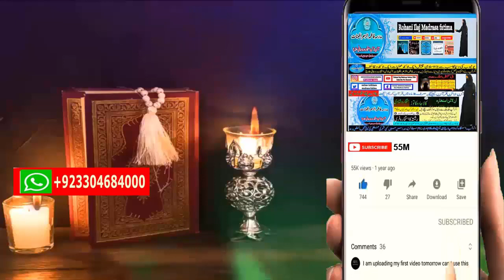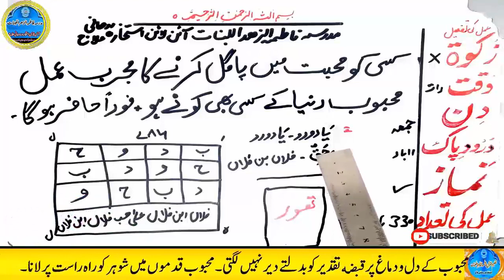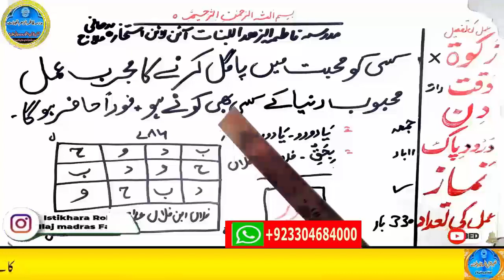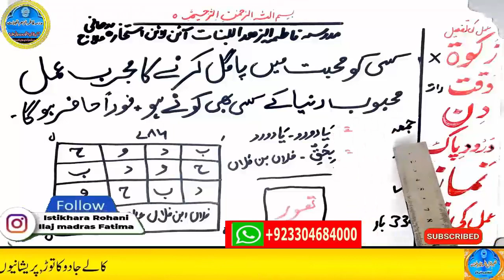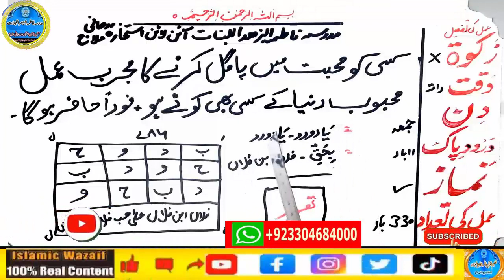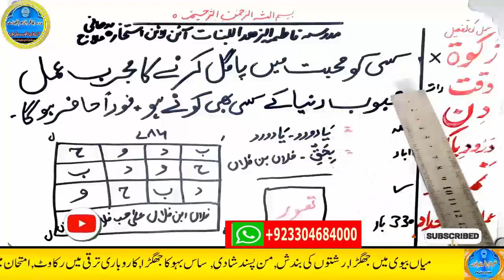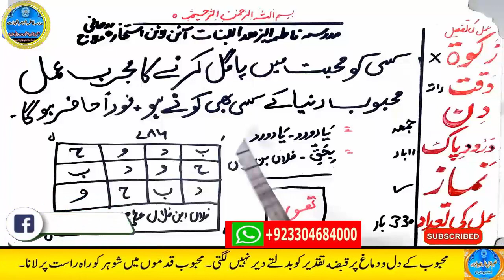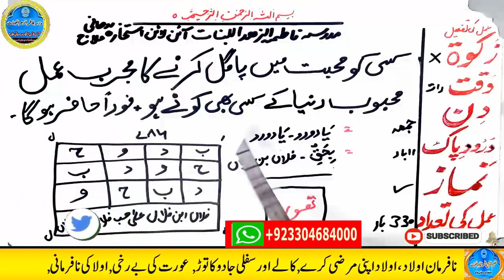wazifa for hajat | powerful wazifa | wazifa for any hajat | har hajat pori hone ka wazifa #